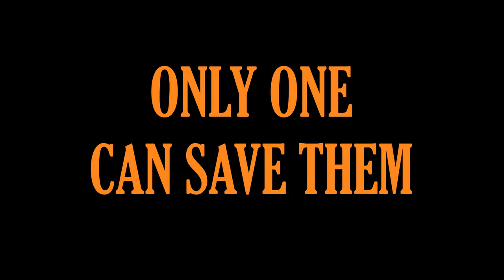Gizmo Trailer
Gizmo Gang's trailer for their upcoming game, Gizmo, as part of Full Sail University's Capstone Project in the Video Game Design degree program.